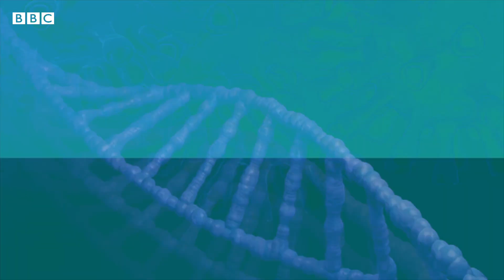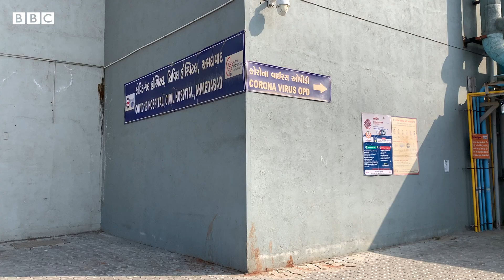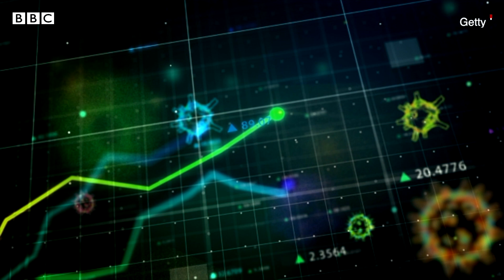ત્રીજી લહેરમાં બાળકોને કોરોના વાઇરસથી કેવી રીતે બચાવશો? શું છે નિષ્ણાતોની સલાહ?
પાછલા અમુક દિવસથી ગુજરાતમાં 20 હજાર ઉપરાંત કેસો નોંધાઈ રહ્યા છે. કોરોનાના ઓમિક્રૉન વૅરિયન્ટની સંક્રમણ ક્ષમતાથી ભલભલા આશ્ચર્યચકિત થઈ ગયા છે. અમદાવાદ, સુરત, વડોદરા અને રાજકોટ સહિતનાં મહાનગરો આ સંક્રમણનું ઍપિસેન્ટર બનતાં જઈ રહ્યાં છે. પરંતુ વધુ ચિંતાની વાત તો એ છે કે પહેલાં માત્ર પુખ્તો માટે વધુ સંક્રમણકારક સાબિત થનાર કોરોનાનો ચેપ હવે ધીરે ધીરે બાળકોમાં પણ ફેલાતો જોવા મળી રહ્યો છે. તેમાં પણ ખાસ કરીને નવજાત અને નાનાં બાળકોમાં. ત્યારે આ વીડિયોમાં નિષ્ણાતોની  મદદથી સમજીશું કે ત્રીજી લહેર દરમિયાન બાળકોને કોરોનાથી કેવી રીતે બચાવી શકાય?

તમે અમારી સાથે જોડાઈ શકો છો :

JioChat Channel : BBC Gujarati
ShareChat : bbcnewsgujarati